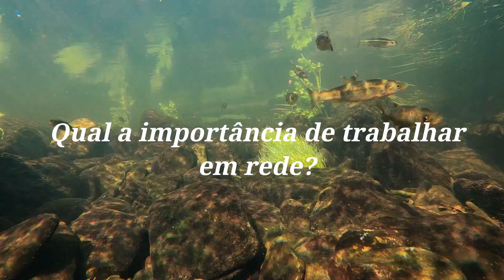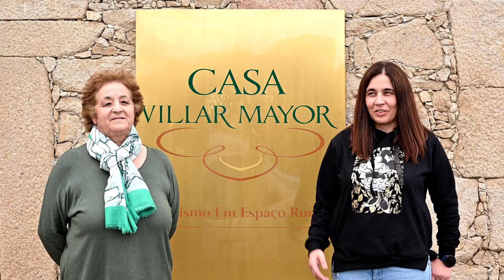Websérie Rede Côa Selvagem - Episódio 2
Neste segundo episódio, tem a oportunidade de conhecer melhor três dos membros que pertencem à Rede Côa Selvagem: Hotel do Cró (alojamento em Rapoula do Côa), Casa Villar Mayor (alojamento em Vilar Maior) e Rotas e Raízes (operador turístico da região).

A atividade que desenvolvem, as valências que têm, o seu olhar relativamente a esta rede e ao trabalho em sinergia com os outros operadores, a sua visão para o território, o que os diferencia... Testemunhos e imagens imperdíveis que atestam a excelência do património histórico e natural desta região do Grande Vale do Côa, o lado mais selvagem de Portugal.

In this second episode, you have the opportunity to get to know better three of the members of the Wild Côa Network better: Hotel do Cró (accommodation in Rapoula do Côa), Casa Villar Mayor (accommodation in Vilar Maior) and Rotas e Raízes (tourist operator in the region) .

The activity they carry out, the skills they have, their perspective on this network and on working in synergy with other operators, their vision for the territory, what makes them special... Testimonies and unmissable images that attest the excellence of the historical and natural heritage of this region of the Greater Côa Valley, the wildest side of Portugal.